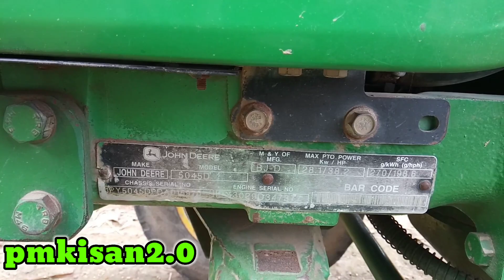Second hand john deere tractor | John Deere 5045D price in india | PTO hp mileage जॉन डियर jd 5045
Second hand john deere tractor | John Deere 5045D price in india | John Deere PTO hp johndeere5045dmileage | full review

Share Om This video (WhatsApp group Facebook Twitter Instagram YouTube Google+ Etc)